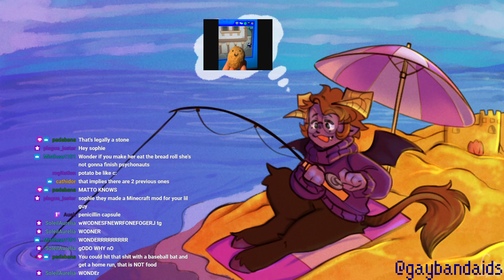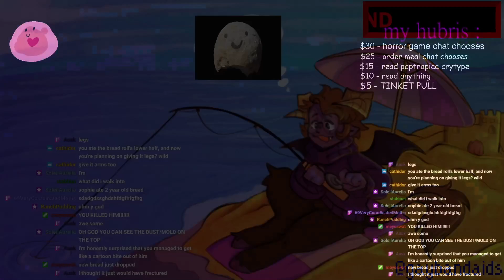i playing the islands now